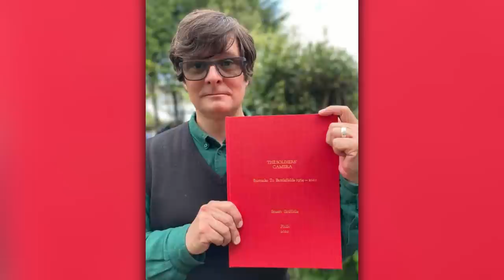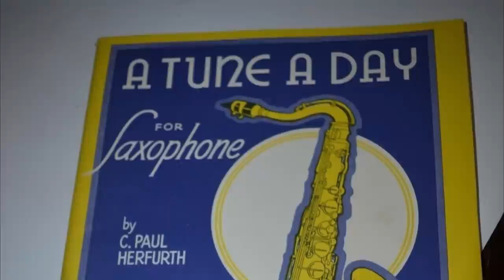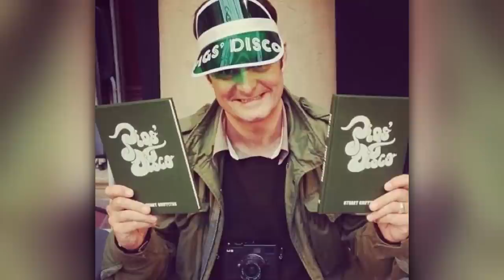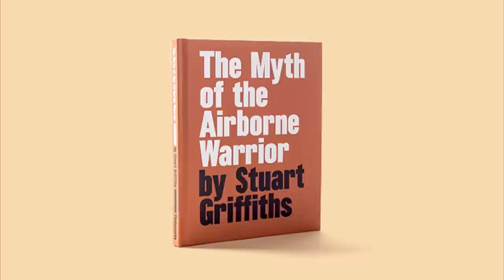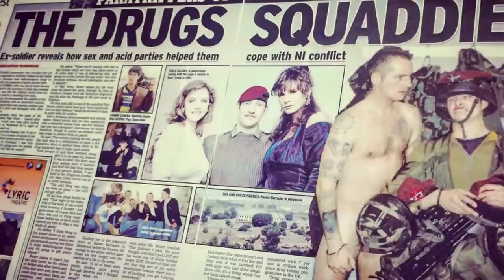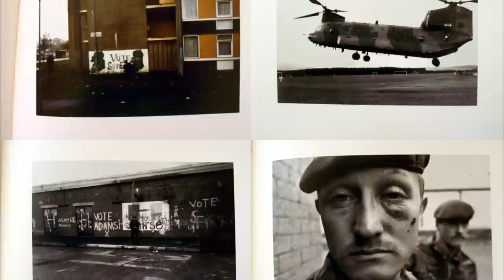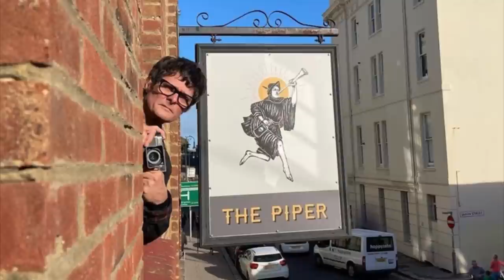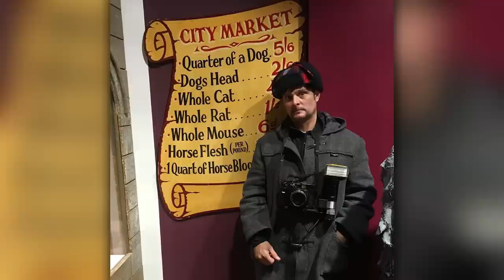Life After 3 Para | The Parachute Regiment | British Army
Dr Stuart Griffiths is a veteran of 3 Parachute Regiment and an award-winning photographer. Griffiths’ photographs and articles have been published internationally in VICE, Vanity Fair, Sunday Express, The Sun, Sunday Mirror, Guardian, Observer, Independent & Sunday Times Magazine. His books include, 'The Myth Of The Airborne Warrior' and 'Pig's Disco'. His new film entitled, Isolation, traces Stuart Griffiths' extraordinary life.

‘Isolation is an important document of the experiences of ex-soldiers through the
eyes of someone who knows.’
KEN LOACH

➱ Supergreens powder
➱ Nutribullet